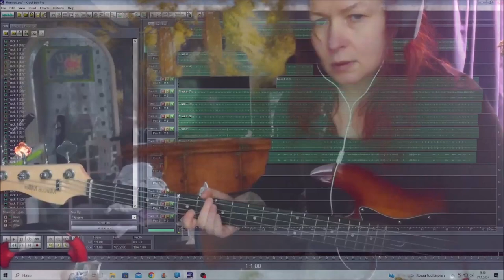Every day is blues 17022024 Holopainen